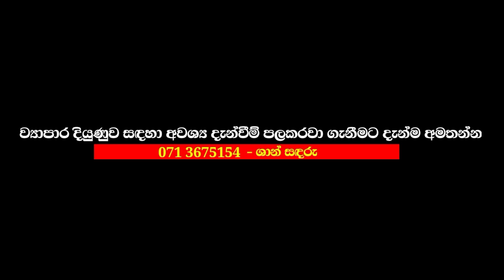මේ වගේ දෙයක් ඔබ දකින පළමු හා අවසාන අවස්ථාව - රියල් වැඩ්ඩෙක් | Srilankan Best Washigurukam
@socialcid5950 ඔබේ අවධානය පිණිසයි

manthra ara gurukam
gurukam sinhala
washi gurukam sinhala
washi manthara
manthra gurukam
gurukam manthara
gurukam sinhala
washi gurukam
washi gurukam srilanka
gurukam srilanka
washi bandana srilanka
gurukama srilanka